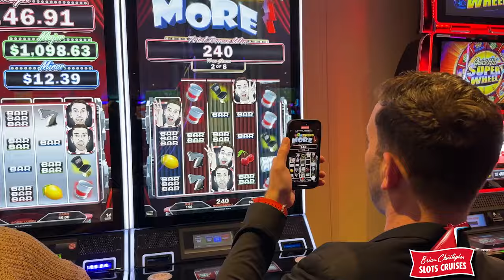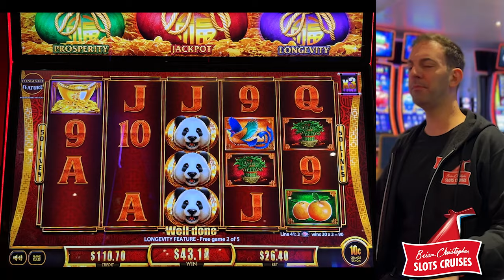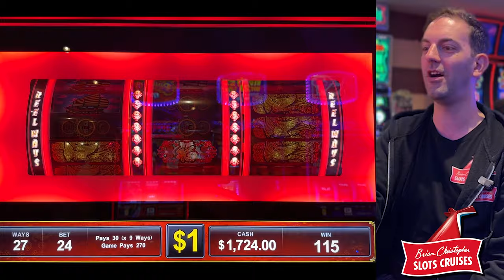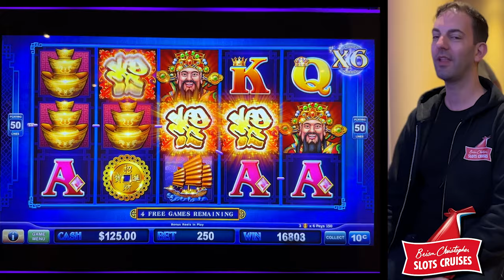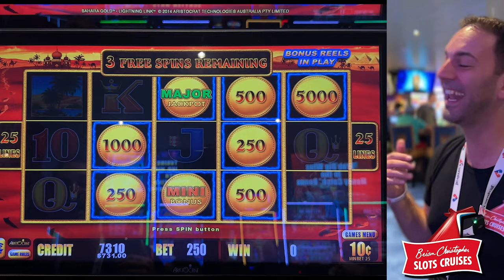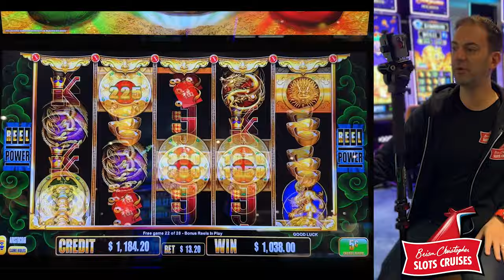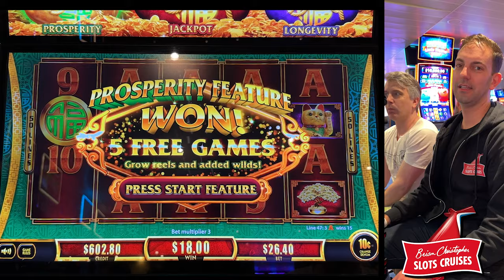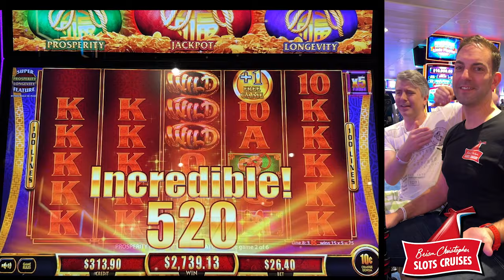💥 My BIGGEST Wins EVER on Carnival Breeze 🚢 BCSlots Cruise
for the Fun Match program where you may qualify for *FREE or discounted cruises. A big thank you to our partner Carnival!

2023 SLOT MACHINES
0:00 Lightning Link: Sahara Gold
4:55 Fu Dai Lian Lian Panda
19:11 88 Fortunes Dollar
29:52 Fu Daddy Fortunes
37:54 Dragon Link: Golden Century
44:45 Lightning Link: Sahara Gold
49:43 Big Fu Cash Bats
59:40 Lightning Link: Magic Pearl
1:04:50 Fu Dai Lian Lian Dragon

- Co-Producers: Shay L, Michael W, Eileen B, Jeanne V, Debra G, John L, Amanda L, Corey S, Kelly J, Timothy H, Tracy M, Lyn-Ellen S, Wendi G, Candy K, Sherri B, Stephanie P, Miles W